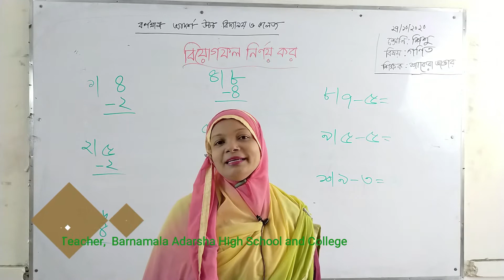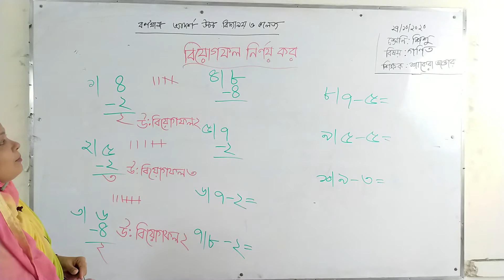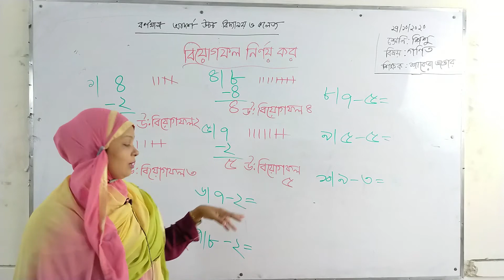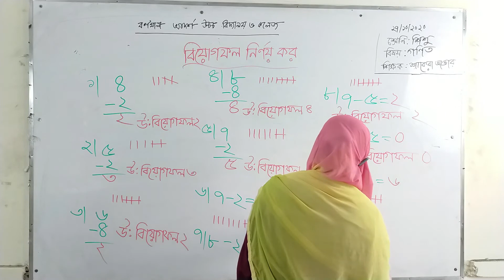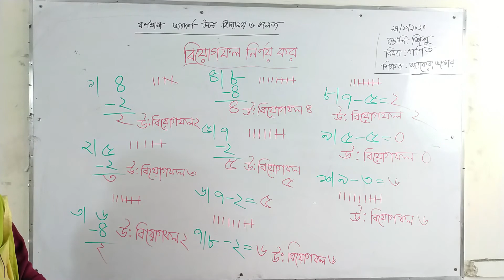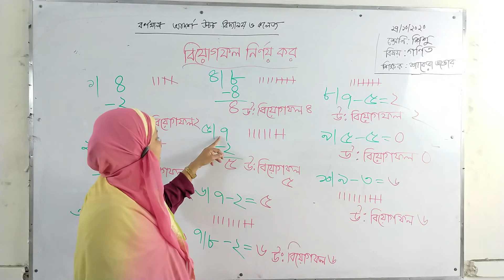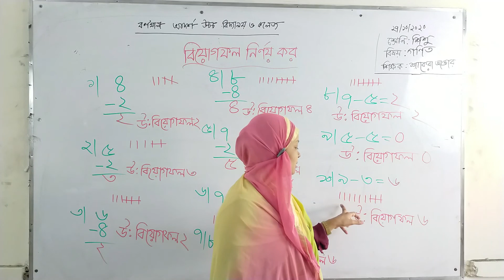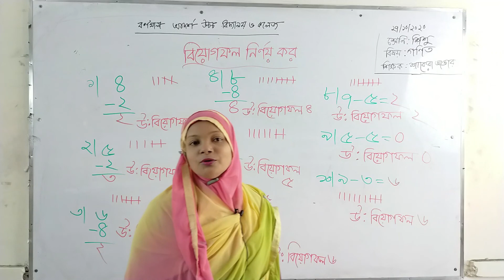Class: Play | শ্রেণিঃ শিশু | বিষয়ঃ গণিত | বিয়োগফল নির্ণয় কর